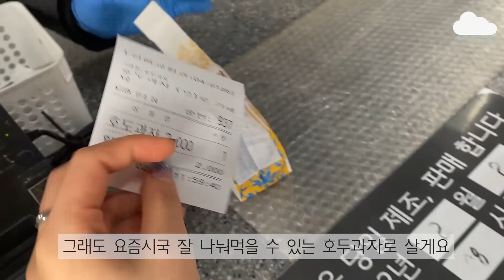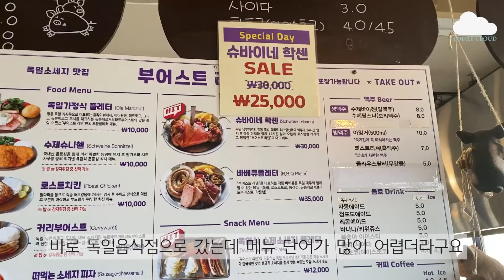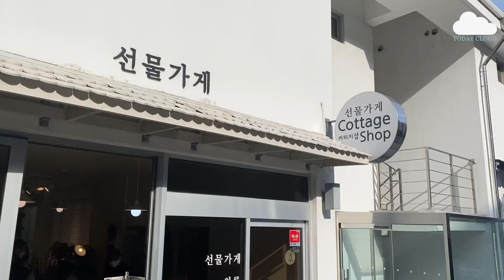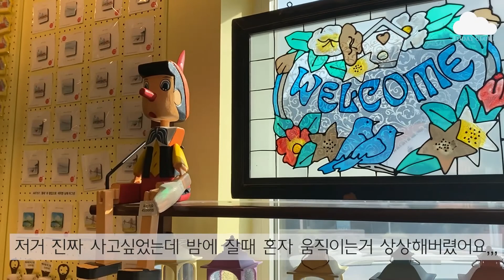[VLOG] 고등학교 친구들이랑 당일치기 남해 독일마을여행🇩🇪💂‍♂️ | 독일 가정식슈니첼과 소품샵 | 무계획 P의 한적한 국내여행 브이로그🧸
안녕하세요 오구여러분!

다들 긴 연휴와 주말 잘 보내셨겠죠😊
저는 오랜만에 친구들을 만났는데,
어쩌다 보니 남해를 갔다오게 되답니다…ㅎ

조그 오래쉬고 싶어서 휴가까지냈는데,,
세상 행복했어여❤️

다들 오늘 하루도 고생 많았고
이번주도 화이팅 합시다요🔥

감사합니다!